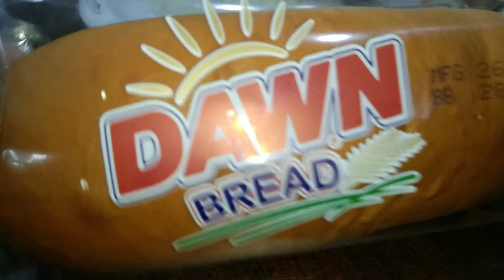Bohat Mushkel Wakt Guzara😔kare pakora recipe ✨life with amreen vlogs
hoorabkhan2017
life with amreen vlogs
shear
cumeent